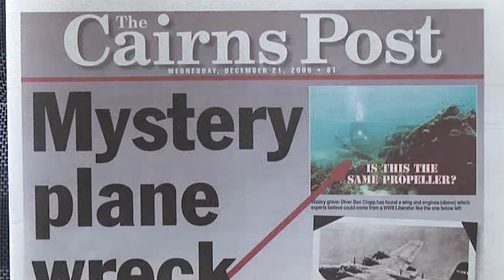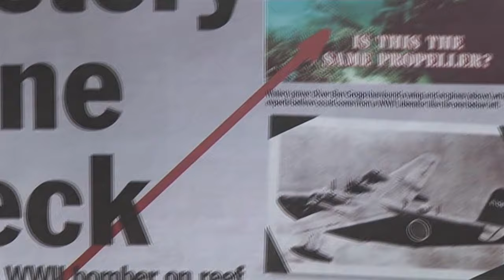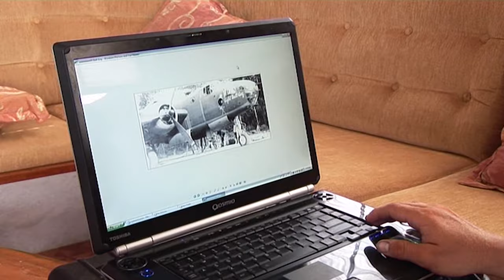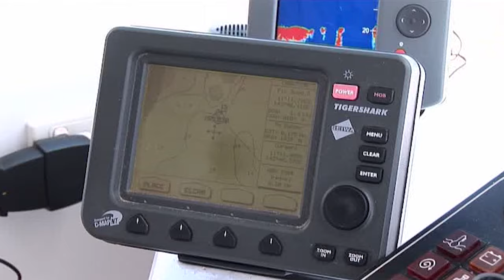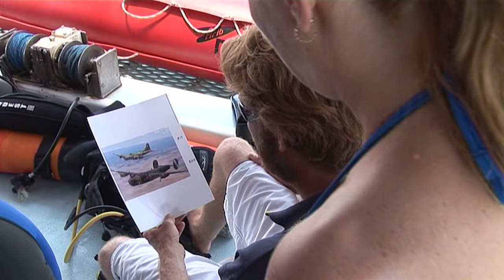The Unidentified WWII Sunken Plane | Search For The Mystery Bomber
A World War II plane is discovered off the Cape York Peninsula, and is initially believed to be a B-17 Flying Fortress bomber. As they explore the wreckage site, more information becomes apparent as they discover various artefacts including machine guns and ammunition. But will they be able to discover the true identity of this missing plane?